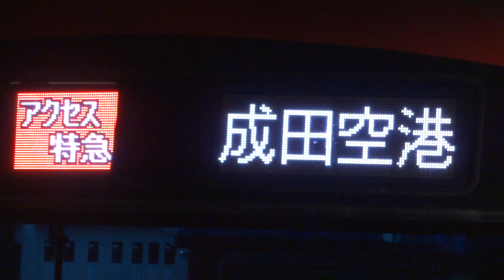京急新1000形【アクセス特急 成田空港】都営浅草線三田駅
都営浅草線三田駅で
京急新1000形のアクセス特急成田空港行きの発着を撮影ました